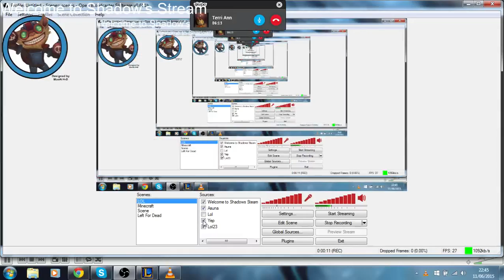Fizz support Ft Terri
in this game i mess up the intro quite badly while playing with my freind in a game i called mid but ended up going bot lane and the game was pretty laggy in the end we finally won but i was enjoying the game with a few enemies